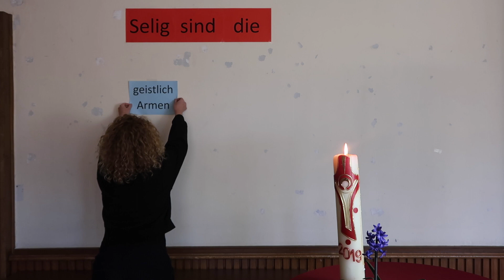Wand der Verheißung 1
Die hässlichste Wand unserer Kirche wird zur Wand der Verheißung. Von Sonntag bis Sonntag jeden Tag ein Video. Viel Spaß!